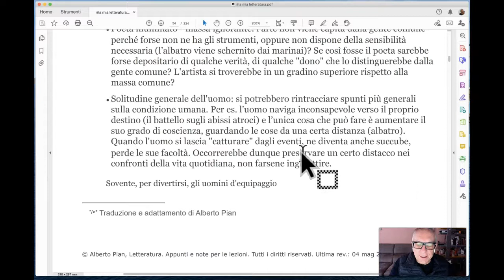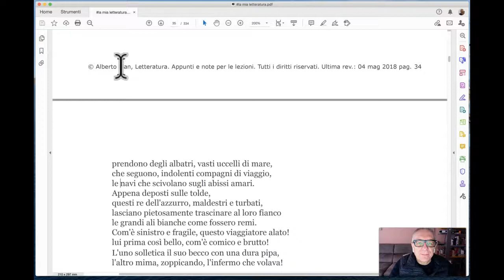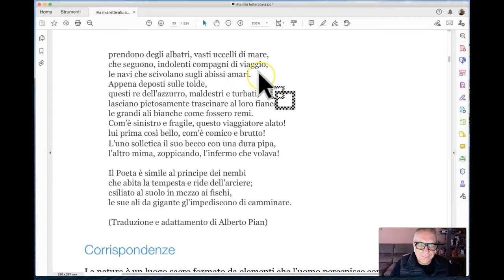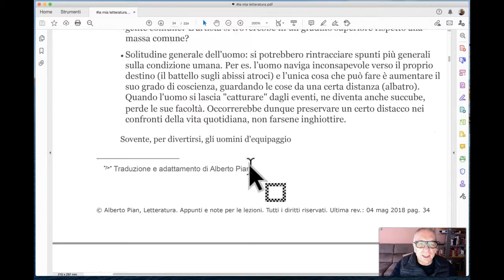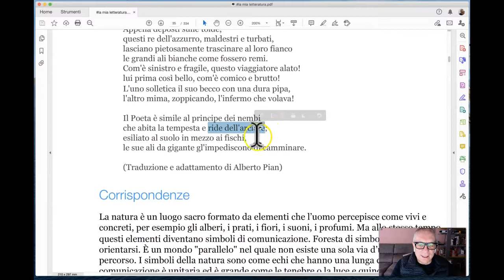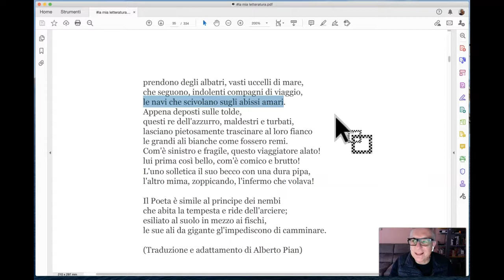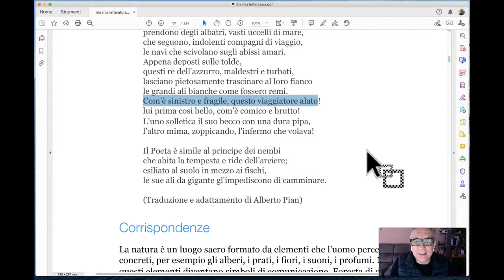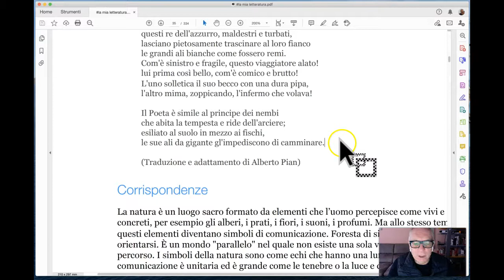Charles Baudelaire. L'albatro, lettura e commento.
Registrazione della videolezione leggi il blog, scarica il Magazine, ottieni altri contenuti.